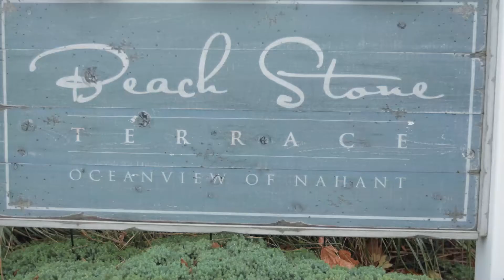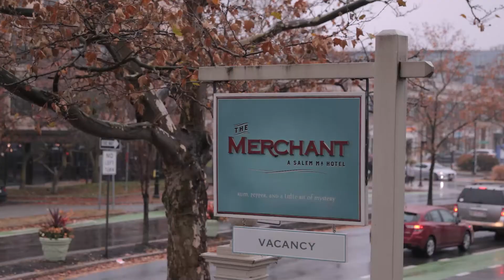Aryanna + Brandon | Nahant Ocean View